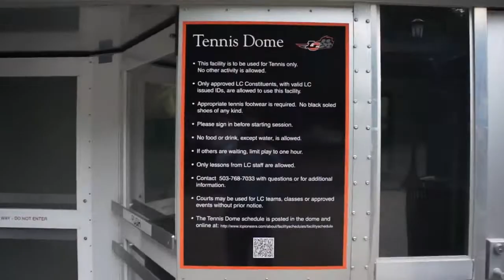Arizon Building Systems Pacific Northwest Tennis Dome